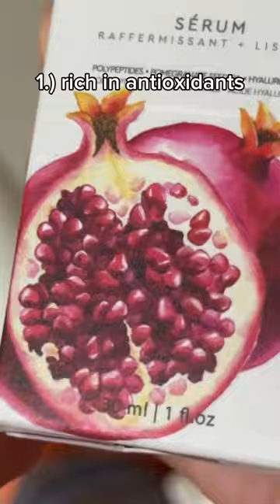The skincare ingredient for ALL skin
Whatever your skincare concerns are, Pomegranate Peptide Firming Serum can help.

The star fruit ingredient, pomegranate, has many benefits your skin can gain from. They’re rich in antioxidants, help maintain skin elasticity, and have hydrating properties great for all skin types.